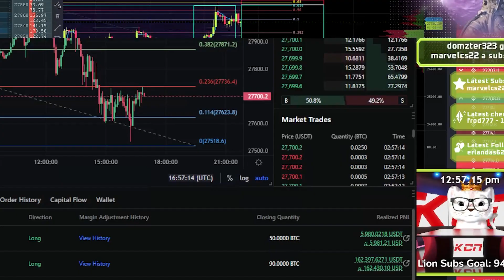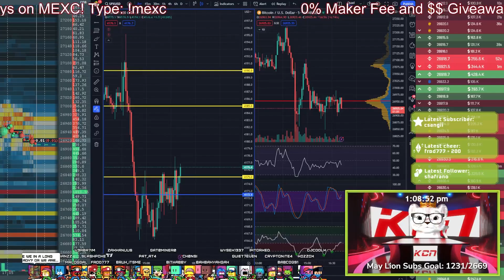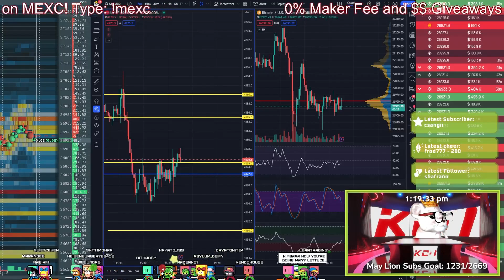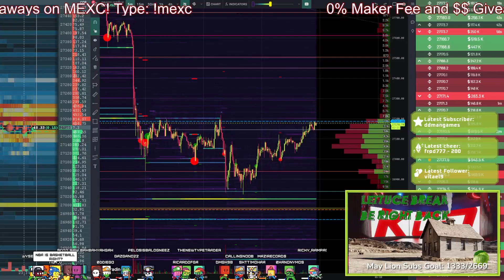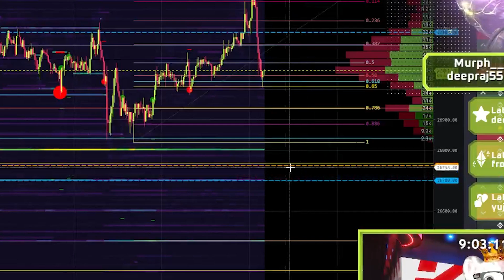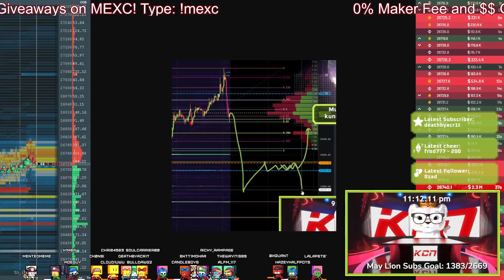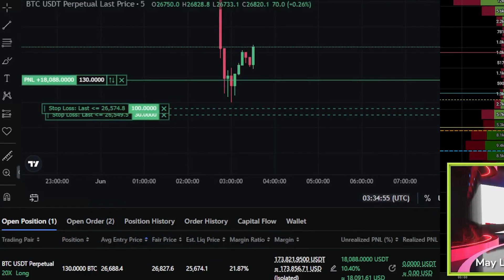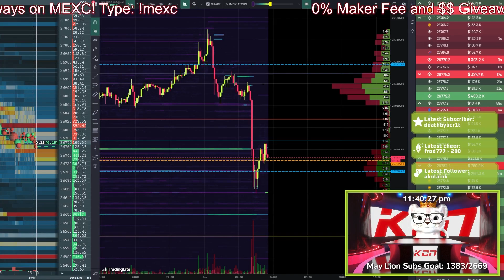May 31st! Pop lock n drop it!